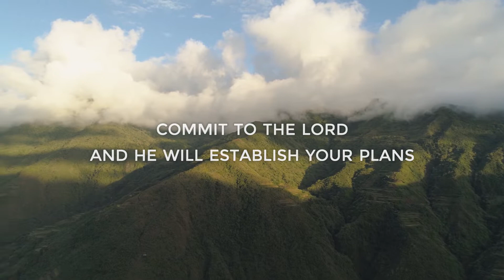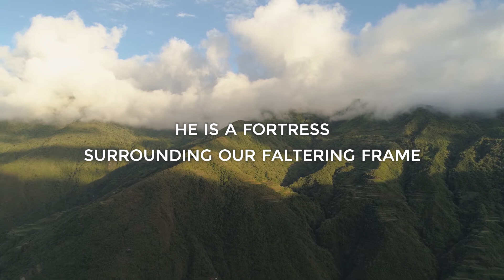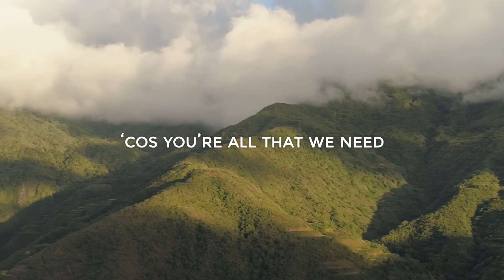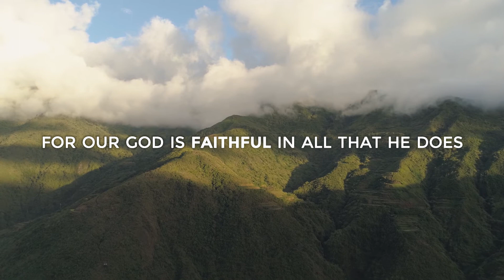Josh Saunders - Mountains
CCLI - 7129641

Lyrics by Josh Saunders & Tom McConnell.

Lyrics -

Verse 1:
Commit to the Lord and he will establish your plans,
For blessed is the heart that places itself in his hands.
Worry and strife are forgotten and left in our wake,
When we fix our eyes upon Jesus and rest in his grace.

Pre-Chorus:
For our God is faithful in all that he does,
The earth and the heavens are full of his unfailing love.

Chorus:
We will trust you God, for you are our refuge and strength,
We are like
mountains which cannot be moved.
We hold fast to you, for you have a plan for our lives,
We are like

Verse 2:
Commit to the Lord, protection is found in his name, He is a fortress surrounding our faltering frame.
Attacks from the enemy fall on us from every side, But we are unshakeable, built on the promise of Christ!

Pre-Chorus

Chorus

Bridge:
We will press into you God, ‘cos you’re all that we need

Pre-Chorus

Chorus: